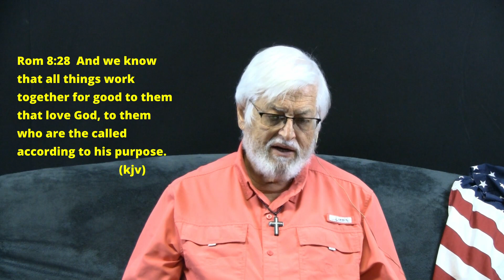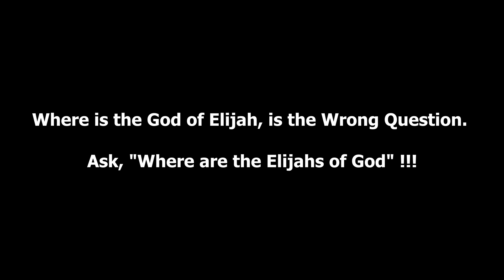The God of Elijah or the Elijahs of God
Don't Ask, "Where is the God of Elijah".
Ask, "Where are the Elijah's of God"!!!